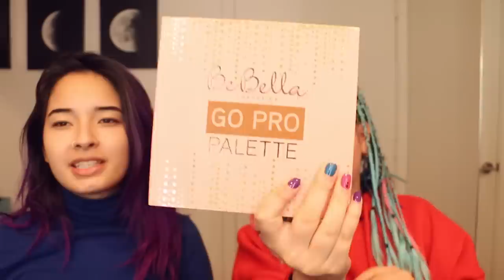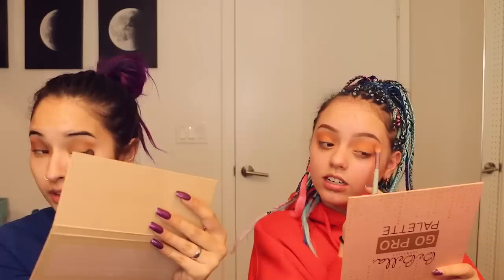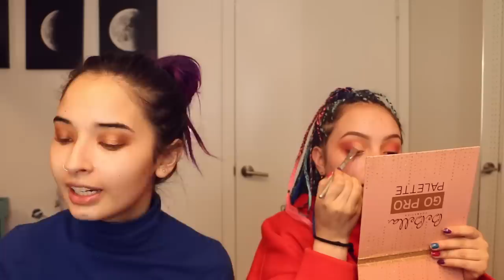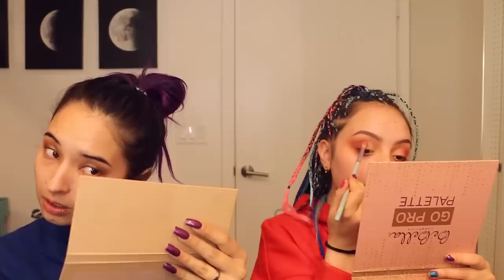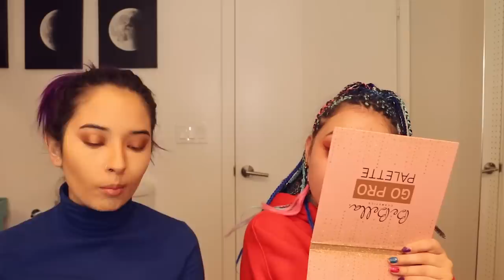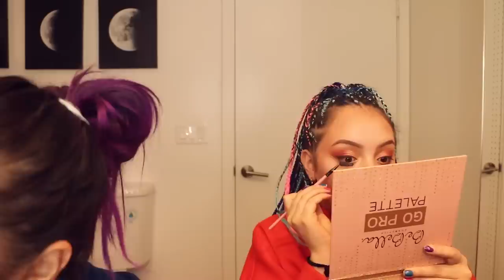Reto! Full Face Con Una Sola Paleta - Con Mis Hermanas!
Reto de maquillaje completo con una sola paleta!

Si quieres preguntarme algo por video o que ye envíe un saludo especial para ti, tu canal o tu amig@ que cumple años puedes pedírmelo por acá: